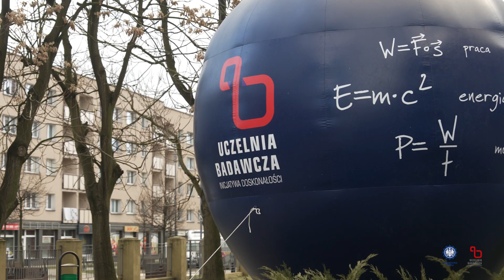Politechnika w Rybniku działa już 60 lat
W czwartek, 16 marca odbyła się konferencja z okazji Jubileuszu 60-lecia filii Politechniki Śląskiej w Rybniku, działającej obecnie jako Centrum Kształcenia Ustawicznego. W wydarzeniu wzięły udział władze rektorskie, kadra i absolwenci CKU oraz samorządowcy z regionu.